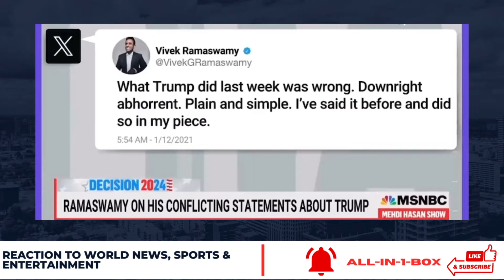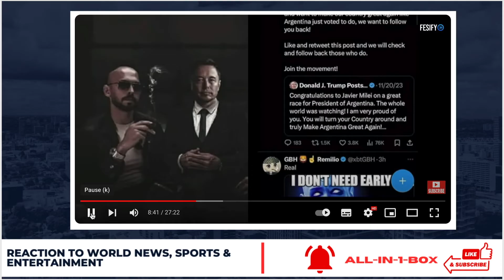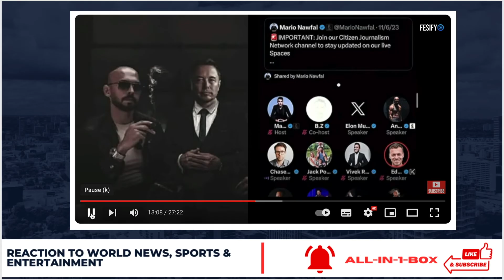Alex Jones Back On X And Andrew Tate Interview With Elon Musk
Andrew Tate debates Elon Musk in his FIRST EVER meeting with him...